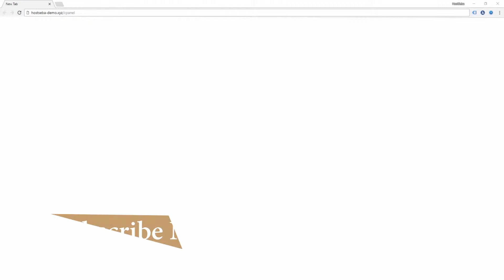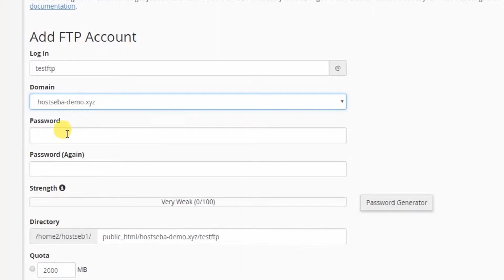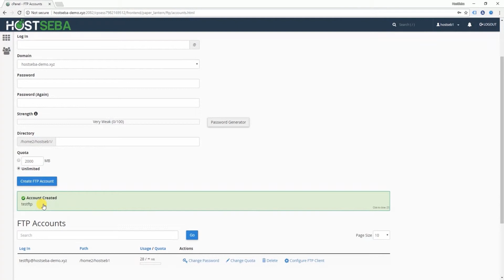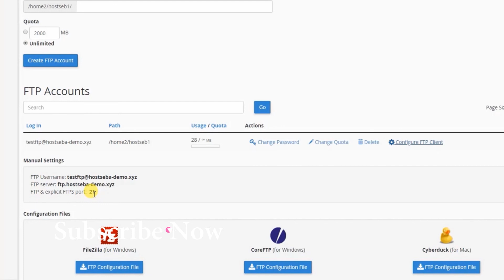How to to create FTP account in cPanel । cPanel tutorial । FTP account Bangla tutorial । HostSeba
Tittle: How to to create FTP account in cPanel । cPanel tutorial । FTP account Bangla tutorial । HostSeba

This video tutorial i will show you how to create ftp account from cPanel. Simple to follow, we take you through the simple steps of steps your cPanel HostSeba Hosting Account.

details.

১. নিজস্ব ডেডিকেটেড সার্ভার ।

২. ৯৯.৯৯% আপটাইম গ্যারান্টেড ।

৩. ওভারলোডিং মুক্ত সার্ভার

৪. ৩ স্তরের ব্যাকআপ প্রটেকশন ।

৫. অটোস্ক্রিপ্ট ইন্সটল সিস্টেম (সফটকোলাস) ।

৬. লাইট স্পিড সার্ভার ।

৭. ২৪/৭ টিকেট, ই-মেইল সাপোর্ট ।

৮. ফ্রেন্ডলী মোবাইল ও স্কাইপ সাপোর্ট ।

৯. ৩০ দিনের ম্যানিব্যাক গ্যারান্টি ।

১০. দৈনিক/সাপ্তাহিক ব্যাকআপ ।

১১. কোন রকম চার্জ ছাড়াই ওয়েবসাইট ট্রান্সফার সুবিধা ।

১২. কোনো হিডেন চার্জ নেই ।

০১৭৬২৩৯৬৩৮৭০ রকেট। মাস্টারকার্ড (Inside Online payment page) পেপাল (Inside Online payment page)

How to create ftp account
How to setup ftp account
How to create ftp account from cPanel bangla tutorial